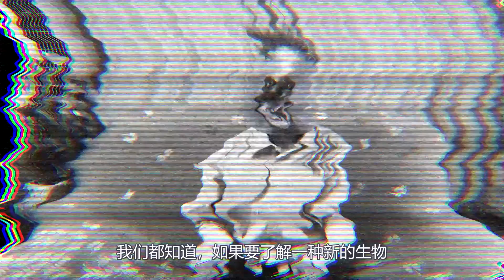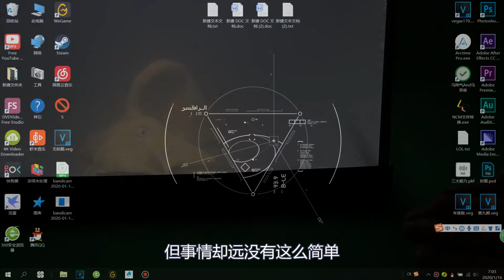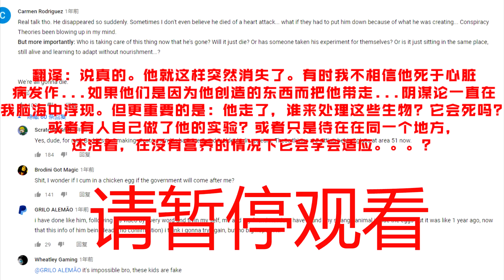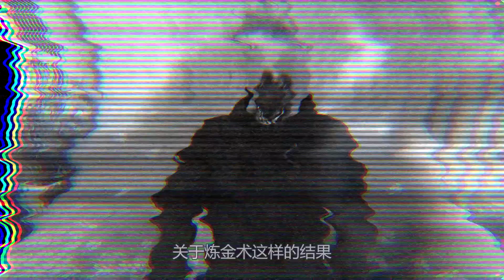全網首次曝光！俄羅斯煉金生物後續事件調查！|馬英俊And馬帥氣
不做硬科普，只聊新奇事，
如果你有什麼有趣的想法可以在評論區和我們交流

頻道每周2更：奇趣異聞/宇宙探索/獵奇腦洞/都市傳說/未知生物